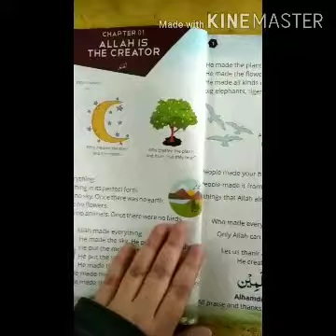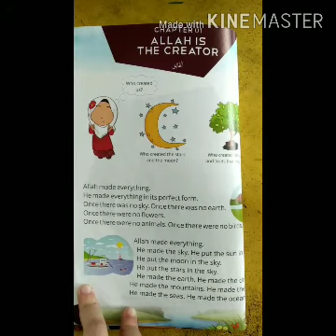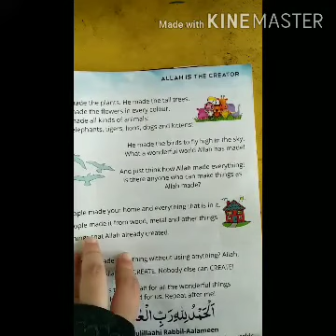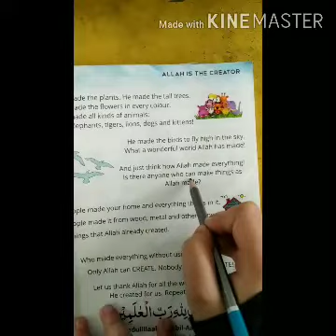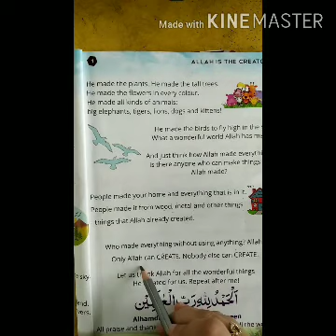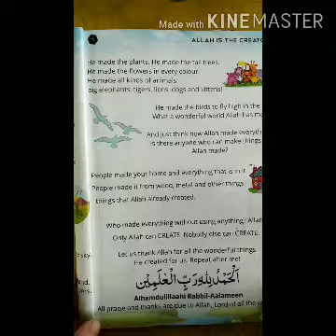Grade -1, Allah is the creator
Creator